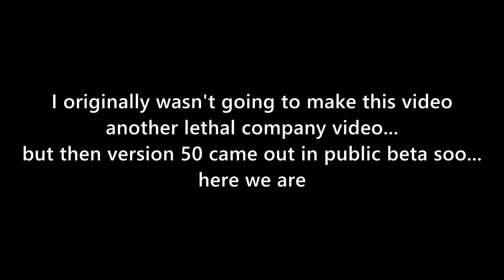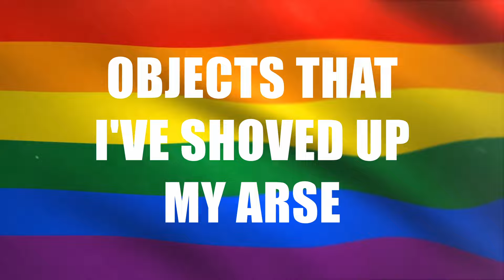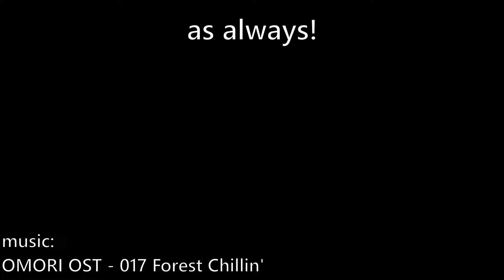Version 50 is EXTREMELY LETHAL | Lethal Company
I originally wasn't going to make another lethal video so soon, but then version 50 came out... and here we are
also yes, this is posted on a Wednesday, instead of Friday like I usually do, I was just impatient.
I didn't sleep at all Tuesday night/Wednesday morning (when I'm typing this), just editing this video, so I hope you enjoy
birbs channel: @LCBirb

The minecraft copper lightning rod is made up of 3 different items on the workshop:

since you're down here, why not splubclibe